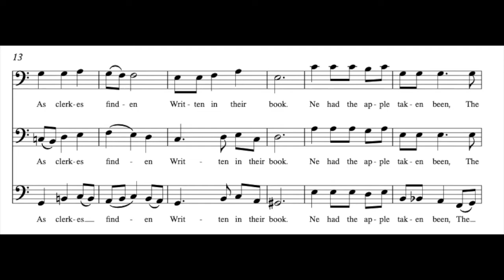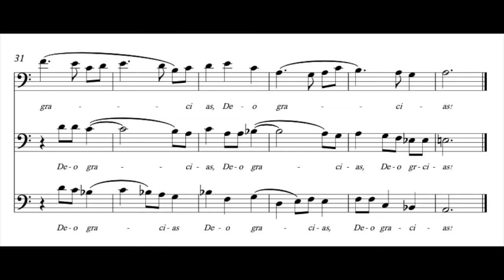Adam lay ybounden - M. Sullivan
Composed and sung by M. Sullivan, based in the carol by Boris Ord.